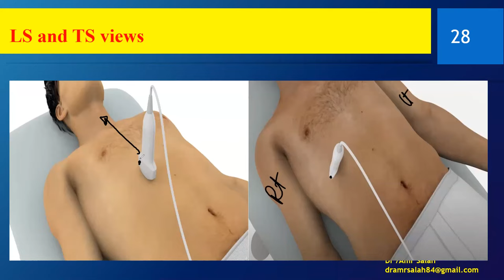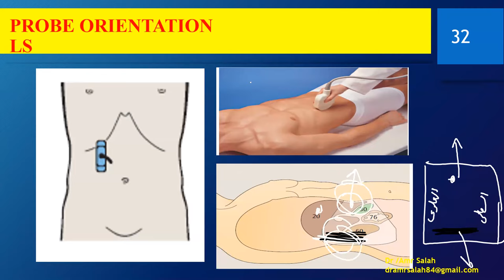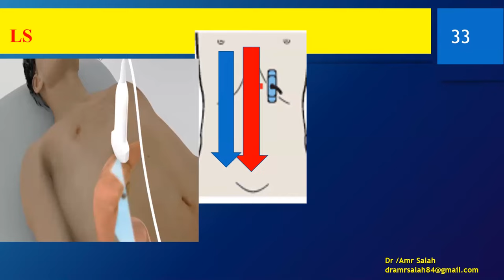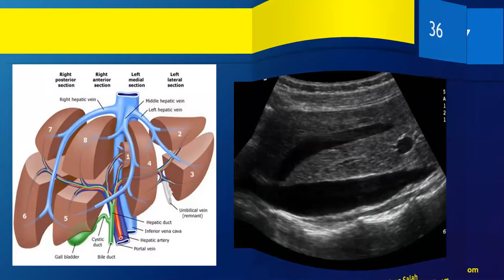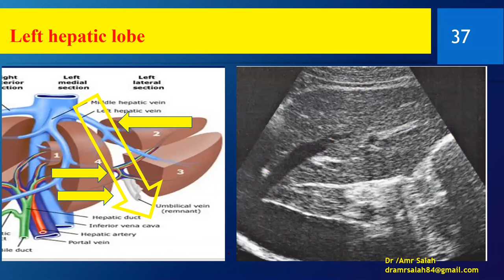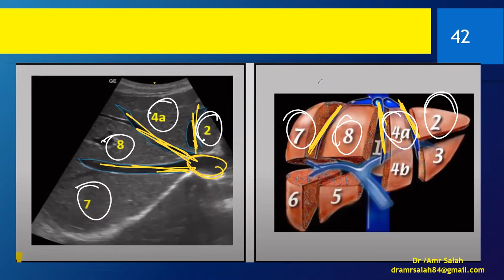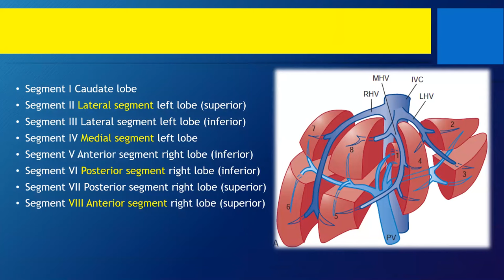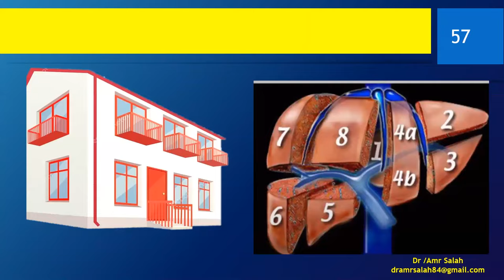Abdominal ultrasound course : lecture 1 part b ( liver) د عمرو صلاح